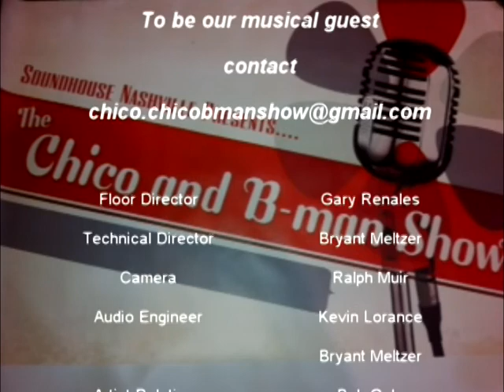3109 026 Chico Bman Episode EP26 TheFutureTeller